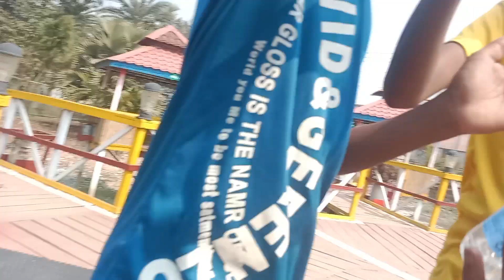বাংলা মিউজিক ভিডিওর শুটিং কিভাবে হয় দেখুন_ বাংলা মিউজিক ভিডিওর চমৎকার দৃশ্য_Rajib Music Station_7